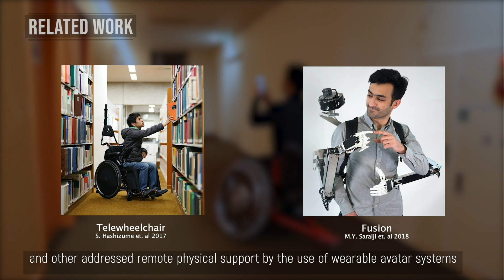SlideFusion: Surrogacy Wheelchair With Implicit Eyegaze Modality Sharing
For mobility-impaired people, the wheelchair is considered as a main navigation and accessibility device. However, due to the inherited design of the chair, the user is restricted to utilize his hand all the time during navigation resulting in a dual impairment. Our proposed system, SlideFusion, expands on previous work of collaborative and assistive technologies for accessibility scenarios. SlideFusion is focused on the remote collaboration of the mobility impaired person, that an operator can remotely access an avatar embedded into the wheelchair. To reduce the physical and cognitive overload on the wheelchair user, we propose the use of eye gaze modality sharing with the remote operator. The eye gaze modality enables implicit interactions that do not require the user to point or verbally say, thus leveraging indirect communication. By using this, not only accessibility can be provided to wheelchair users and their caregivers, but also hearing impairments and pronunciation disorders are applicable.

Accepted at SIGGRAPH 2020 Emerging Technology.
Ryoichi Ando, Kouta Minamizawa, MHD Yamen Saraiji

Keio University Graduate School of Media Design
AXEREAL Co., Ltd